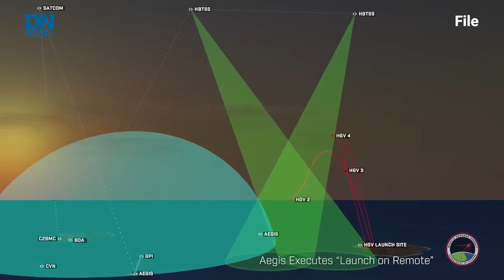Pentagon's plan to intercept hypersonics | Defense Dollars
The Pentagon pays for hypersonic interceptor advancement, a new Army Futures Command Deputy, and 5G for Marines.